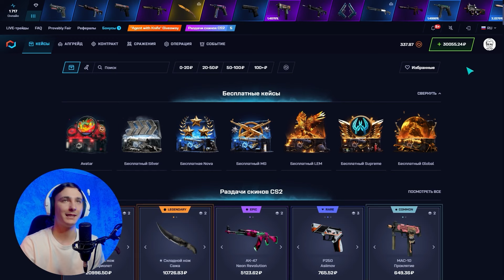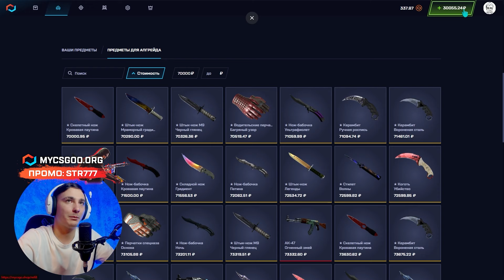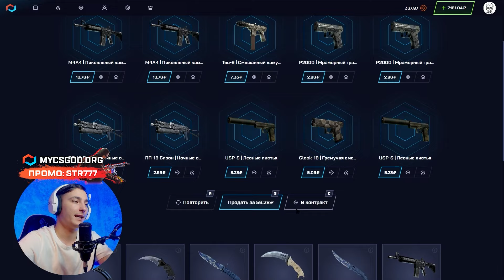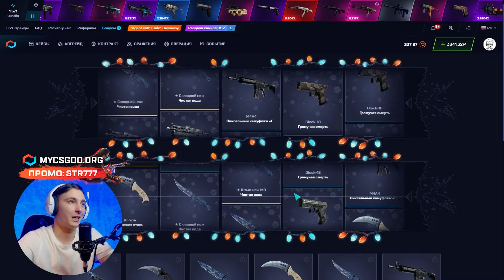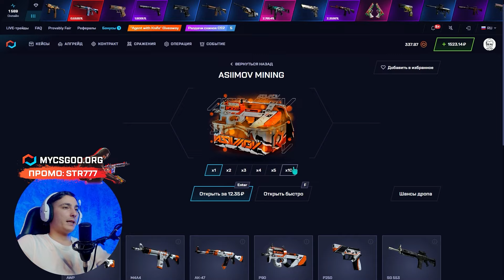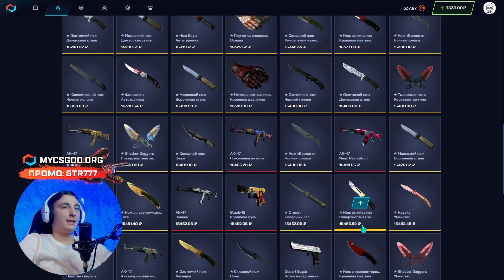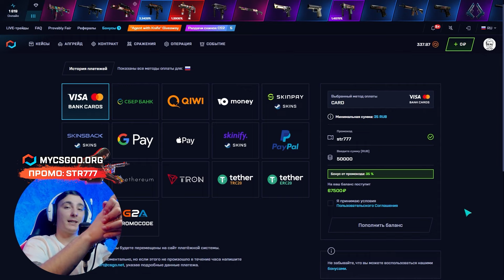⚫️ ОХОТА на КЕРАМБИТ за СТО ТЫСЯЧ - СРАВНИВАЕМ КЕЙСЫ и АПГРЕЙДЫ | Открытие Кейсов | CS GO Кейсы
Всем хай 🤙! В этом ролике будем фармить КС ГО кейсы с ножами и постараемся выбить дорогой Керыч. Я хочу проверить, где выгоднее поднимать такие скины: в кейсах или в Апгрейдах 📈. По дефолту мы юзаем открытие кейсов, но иногда лучше играть именно в Апгрейдах. Конечно, лучшие кейсы КС ГО окупают чаще, но если нужен конкретный скин, Апгрейды больше подходят 👍. Чекайте, чем порадовали CS GO кейсы сегодня, и заходите на проверку! Ссылку на сайт и промик оставлю в закрепе и ниже 👇:

Обычно я всегда открываю кейсы CS GO и достаточно редко юзаю другие режимы. Все таки играть в них не так фаново, да и дроп тут падает далеко не всегда 😑. Советую начинать именно с кейсиков! Выбирайте самые крутые коробки из моих роликов и делайте свое лучшее открытие кейсов 🔥! Желаю всем крутых побед!

Тайм коды:
00:00 - тестим топ кейсы КС ГО и Апгрейды
01:45 - погнали в Апгрейд
04:30 - ЧЕГОО? скрафтил НОЖ за 75К
05:22 - ШОК! еще НОЖ за 16000
05:54 - подводим итоги

кс го кейсы
открытие кейсов
где открывать кейсы кс го
cs go открытие кейсов